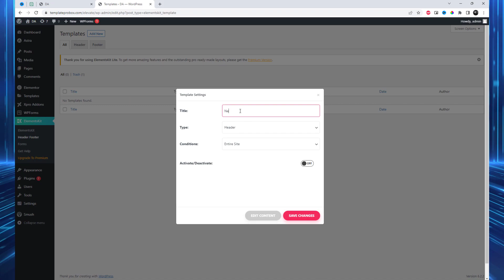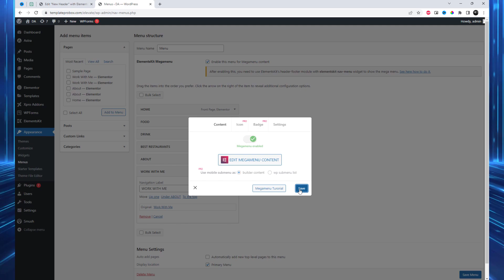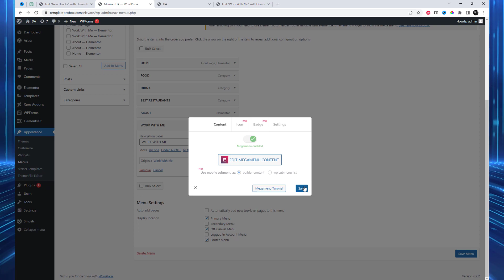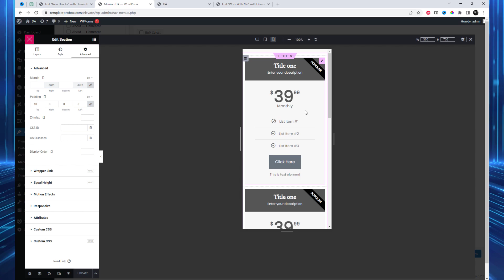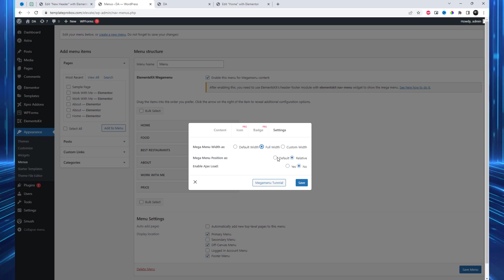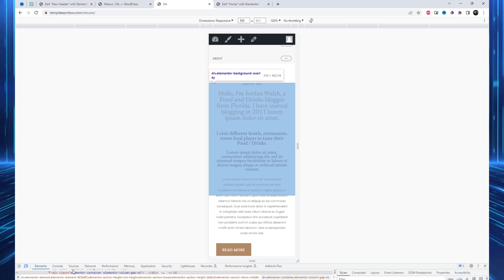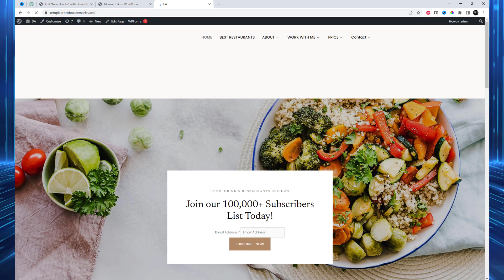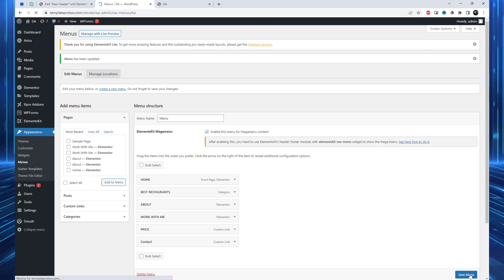Mega Menu Elementor | Mega Menu with Elementskit Lite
How to Create Mega Menu in Wordpress with Elementskit Elementor
In this elementor tutorial, you will learn how to create a responsive Mega Menu Elementor for your website using Elementor, the popular WordPress page builder. The best part is, you can achieve this without spending a dime. We will also be using the Elementskit Lite plugin to enhance the functionality of Elementor.

Creating a mega menu in Elementor  has never been easier! Follow along as we guide you through the step-by-step process of installing and activating Elementor, as well as the ElementsKit Lite plugin. We will show you how to create a new menu or edit an existing one, and then customize it with sub-items and a hierarchical structure.

But wait, there's more! We'll demonstrate a unique technique where you can use any Elementor template as a mega menu item. Imagine the possibilities of showcasing your beautifully designed templates directly in the menu!

Best Elementor Addons For WordPress
Mega Menu Elementor

Join us in this video tutorial and unlock the power of Elementor and ElementsKit Lite to create a stunning, responsive mega menu for your website, completely free of charge. Improve your site's navigation and user experience with this simple yet effective technique. Don't miss out!